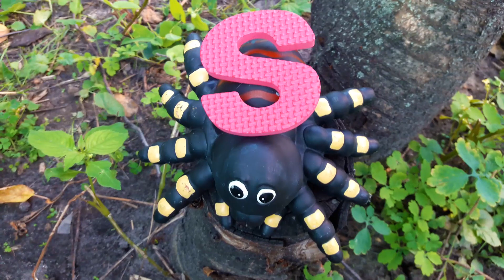ABC Alphabet Phonics Song Nursery Rhymes Songs for Kids with Nika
Спасибо, что смотрите наши видео и поддерживаете нас.